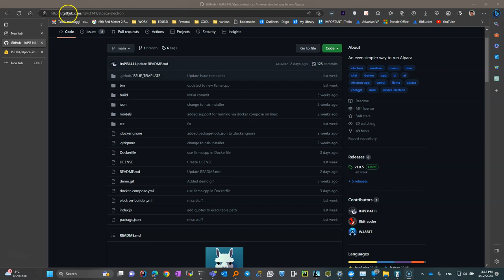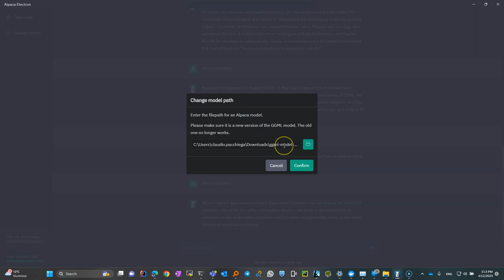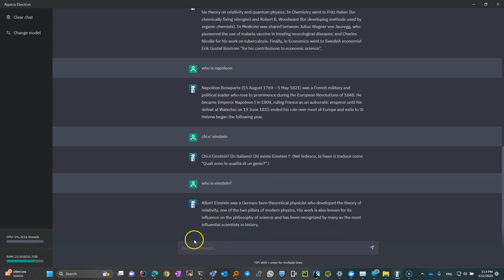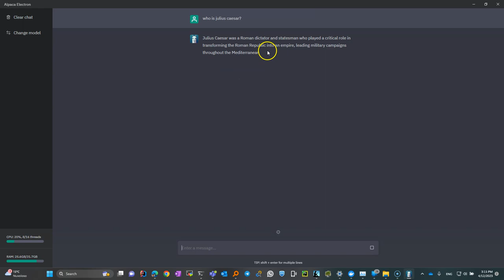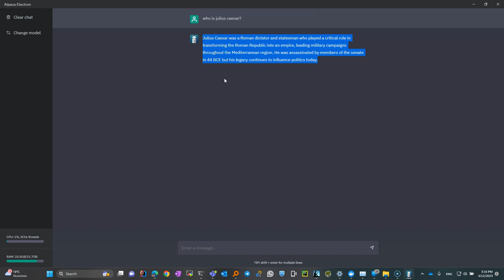alpaca electron sul vostro pc.